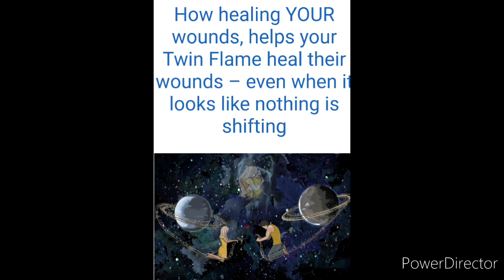How To Deal With Depression Along The Twin Flame Path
Hey wonderful souls , today i share some encouragement for those who feel hopeless or depressed along this journey . Hope you find this helpful 🙏🏻

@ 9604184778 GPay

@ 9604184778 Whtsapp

MY SPIRITUALITY PAGE

This video is made solely for educational and social awareness purposes and is not created with an intent to harm , injure or defame any person , or body of persons , association , company or anyone .
All credit for copyright material used in this video goes to the respected owner . This video is not intended to spread rumours , offend or hurt the sentiments of any religion , community or individuals or to bring disrepute to any person living or dead .
The viewer should always do their deligence and anyone who wishes to apply the ideas contained in the video takes full responsibility for it . Also it is done at their own risk and consequences .
The material contained in this video cannot replace or substitute for the services of trained professionals in any field .
The creator of this video does not take responsibility for any direct , indirect , implied , punitive , special , incidental or other consequential damages arising directly or indirectly on account of any actions taken based on the video .